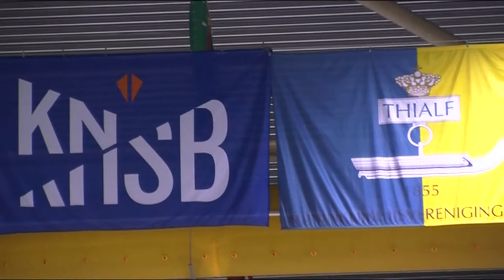GPTV: Joop Atsma nieuwe voorzitter Raad van Commissarissen van Thialf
Joop Atsma wordt de nieuwe voorzitter van de Raad van Commissarissen van Thialf. Ook Geert Kuiper komt de RvC versterken. Atsma en Kuiper sluiten aan bij Piet Nammensma die al commissaris was. Met de twee nieuwe commissarissen is een volgende stap op weg naar het nieuwe Thialf gezet.
Joop Atsma is politicus, sportbestuurder en voormalig journalist. Ruim 12 jaar was hij lid van de Tweede Kamer namens het CDA. Ook was hij staatssecretaris voor infrastructuur en milieu in het eerste kabinet van Rutte.
Geert Kuiper is momenteel werkzaam als schaatscoach van de TVM schaatsploeg. In het verleden was Kuiper een verdienstelijk sprinter, in 1984 deed hij mee aan de olympische winterspelen.
De Provincie Fryslân heeft de aandelen van Thialf die nog in bezit waren van Aegon en Essent overgenomen, waardoor de provincie nu formeel voor 2/3 eigenaar is. Gemeente Heerenveen is voor 1/3 eigenaar van Thialf.